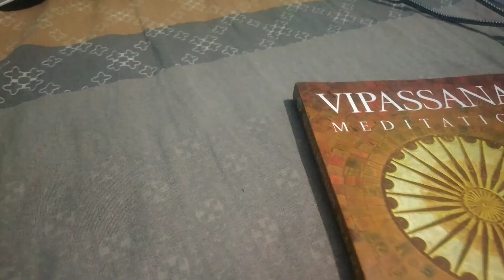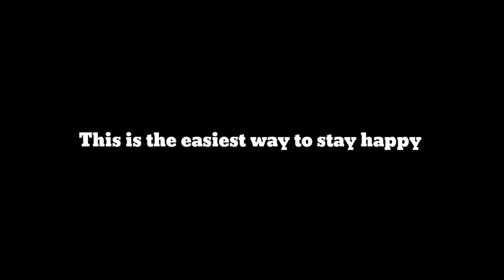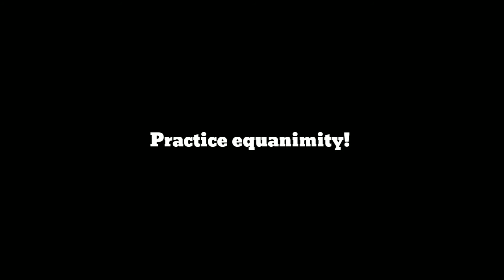How to be happy ( Hindi Version)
Since 2012 I have become a fan of a video that fills me with so much zest... Just looking at people dancing... Lifting their spirits higher... When I first saw this video " Where the hell is matt 2012" I had goosebumps. Putting up the link here for you to also experience this awesomeness...

Until 25 years of age I was controlled majorly by my monkey mind... Until I decided enough is enough and I must find a way out of this... Because I was frustrated... And so I decided to register for my first Vipassana course in 2017 and since then it has helped me immensely with my anxiety, restlessness and feverishness...

In the second part of the video I share a secret to happiness... Something that is the truth...cravings and aversions are the cause of suffering. I also learnt the same on Mark Mansons "the subtle art of not giving a Fuck"
The expectation of a positive experience is a negative experience and the acceptance of a negative experience is a positive experience.
This is what the truth of life is. And if we train ourselves to be equanimous and train our monkey mind... That would bring us Ultimate happiness...

Also the link to Where the hell is matt 2012  is here...